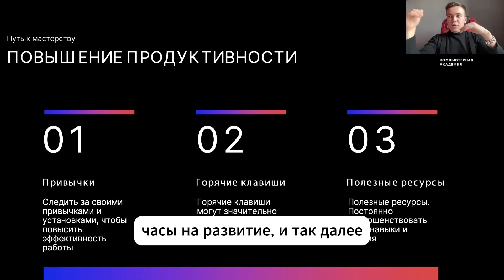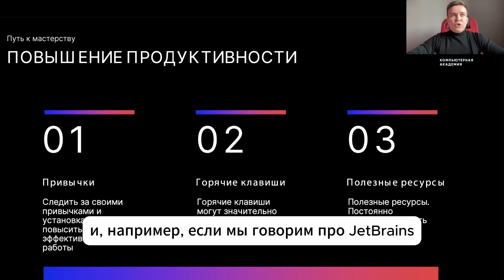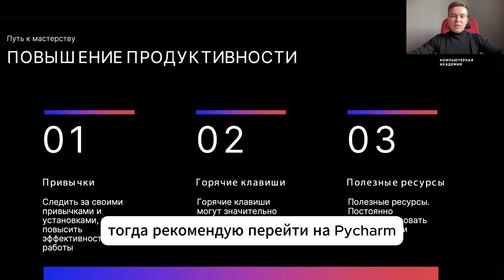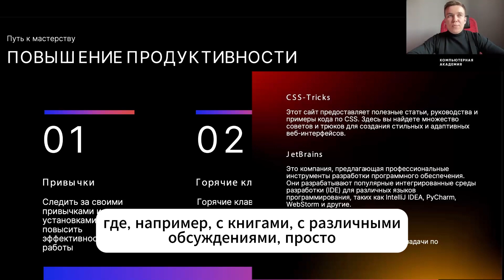Сверхпродуктивность для айтишника! 3 способа повышения продуктивности